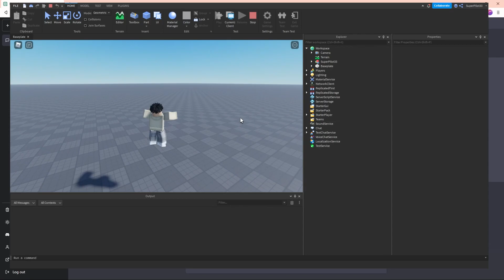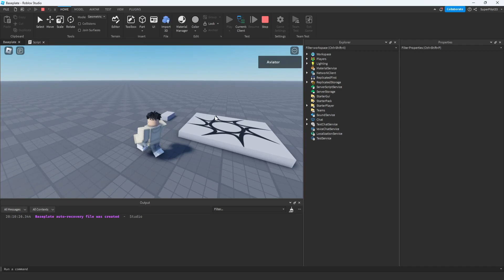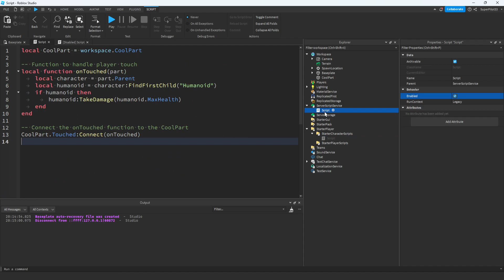Is ChatGPT Plus Good at Roblox Game Development?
In this video, we'll be using ChatGPT to code a Roblox game. ChatGPT is an AI-powered tool that allows you to easily create custom game content by simply chatting with it. You can use it to build levels, create characters, design gameplay mechanics, and much more. With ChatGPT, Roblox development has just gotten 1,000 times easier. Whether you're a seasoned game developer or just starting out, you won't want to miss this tutorial. I'll walk you through the entire process step-by-step, so you can see just how powerful ChatGPT can be. So if you're ready to take your Roblox game to the next level, be sure to watch this video!

👋 --Comment "Description Gang" if you read this